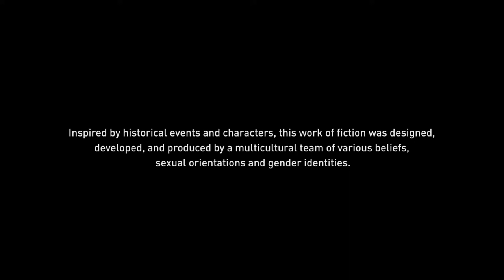Assassin's Creed Valhalla PART 1 Cutscenes (Contains Spoilers)